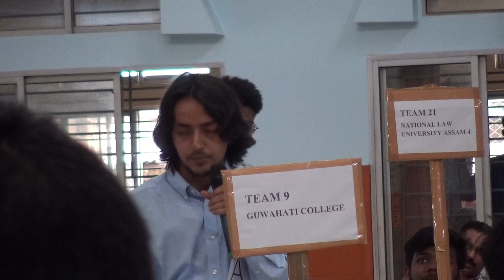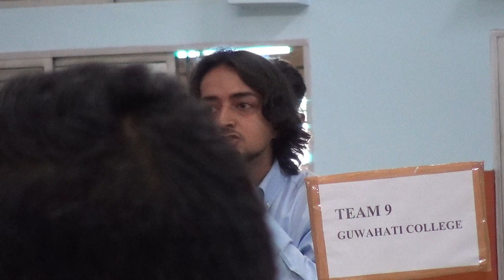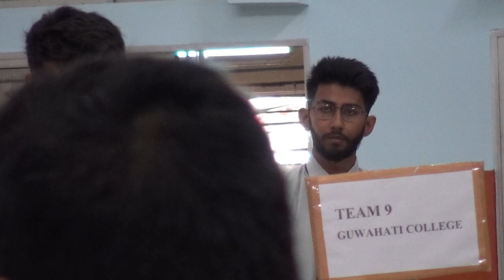Part 04 - "Youth Parliament" @prajyukttam 2019